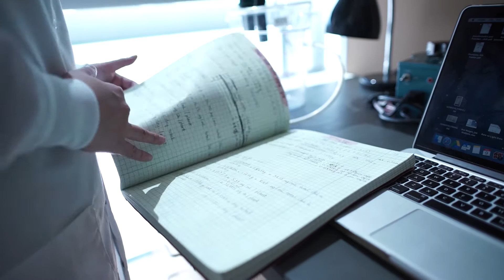UMass Boston McNair Program 2016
The Ronald E. McNair Program provides opportunities for undergraduates from disadvantaged backgrounds to excel in Science, Technology, Engineering, or Math (STEM) education and careers.

Video by EmVision Productions.